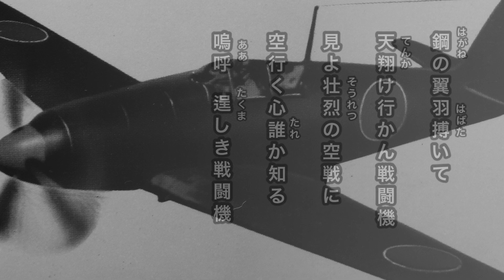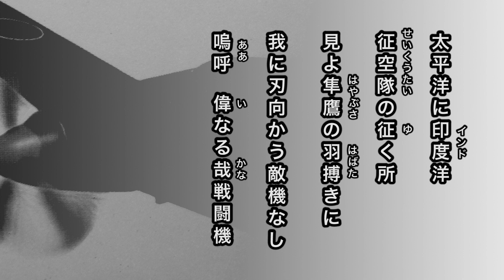【軍歌・歌詞付き】「戦闘機隊の歌」旧海兵グループ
戦闘機隊の歌

鋼の翼羽搏いて
天翔け行かん戦闘機
見よ壮烈の空戦に
空行く心誰か知る
嗚呼逞しき戦闘機